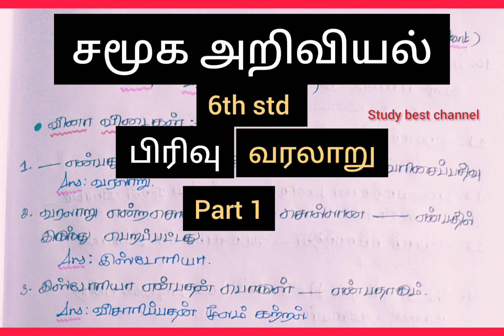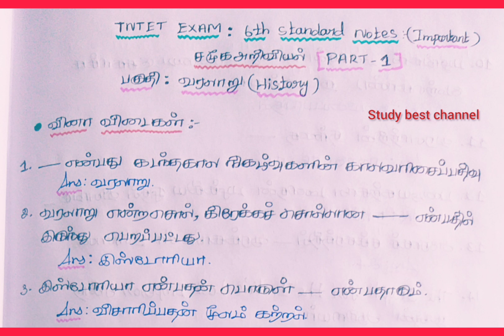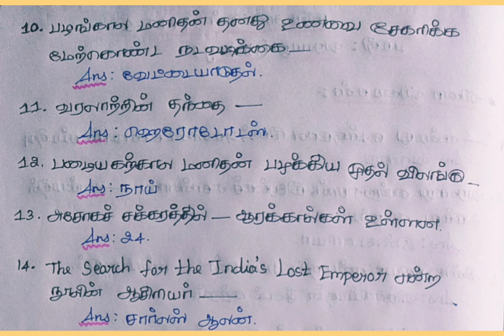TNTET EXAM# சமூக அறிவியல்6th Standard important questions@Study best channel)✍💯👍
TNTET EXAM பொது அறிவு(G.k) important questions @(Study best channel)👍